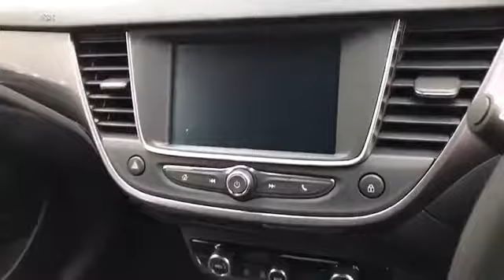WJ King are pleased to offer LV70 PFK at an amazing price